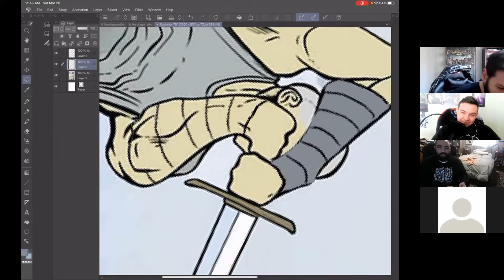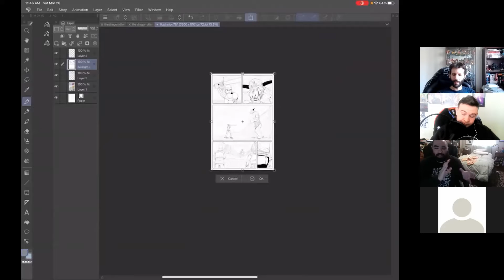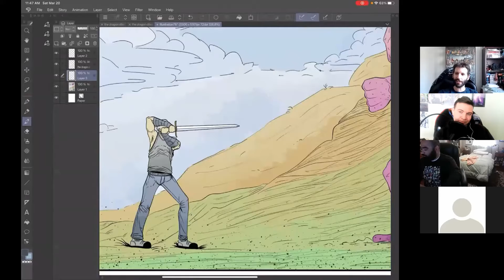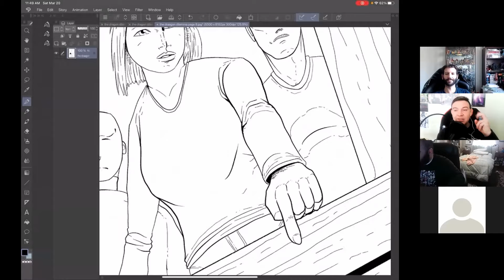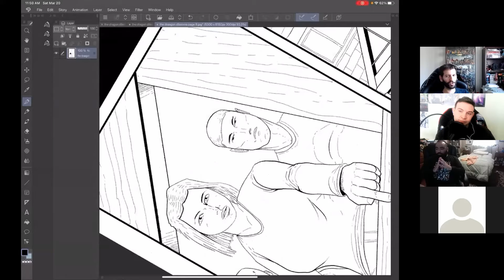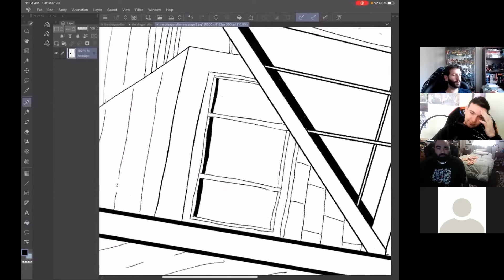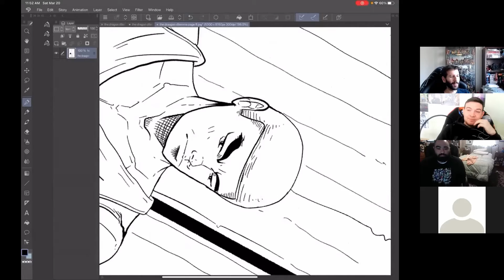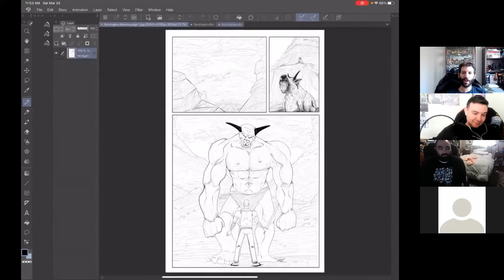The Nova Files Ep 2: Comic Writer's Revenge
The Nova Files is a podcast featuring creators from the SeerNova Comics Platform. In episode 2 we talk about the comic writer's revenge. We talk about killing off characters that are based on people from a writer's life. We also discuss demons, horror movies, other tv shows, and Greg's hatred of a certain town in Florida.